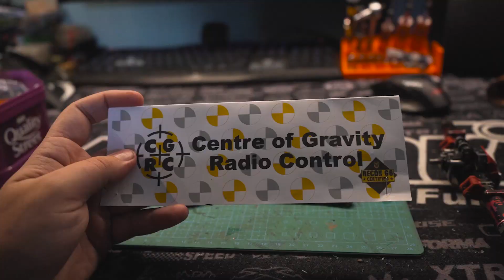LoFi And Low CG Build.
Parts list:
-Boom racing ar44s (second hand)
-Chanquish rims (already had)
-Chanuish rim weights (second hand)
-Gspeed carbon fibre chassis v3
-Gspeed body post
-Gspeed chassis spacers
-TGH duel servo mount
-TGH 2 Low E.B.R edition
-TGH spur locker
-Kimbrough 60t Spur Gear
-Holmes Hobby SHV800 SERVO
-Holmes Hobby  REVOLVER V2 SNUBNOSE 2500KV
-CASTLE Mamba Micro X
-Dravtech Short Shocks.
-Reefs Internal Winch.
-SSD Brass ar44 knuckles
-AXIAL WB8 Driveshaft
-AR44 Axle Sealed Bearing Kit Fast EDDY
-Pro-Line Hyrax 1.9s
-Pro-Line 1.9 duel stage foams
-Custom made LCG links

Lofi music from The Bootleg Boy.

Youtube: Mr Liam Pickering

My Camera / Production Gear:
-Sony A7III
-Sony (E) 24-105mm G series
-Canon 700D (old camera)
-Canon (EF) 35- 135mm
-Tokina AF (EF) 20-35mm
-GoPro Hero 3
-Samsung A70

Video Editing And Photo Editing Software:
-Lightroom Mobile

Other software
-Fusion 360
Copyrights ©
Mr Liam Pickering